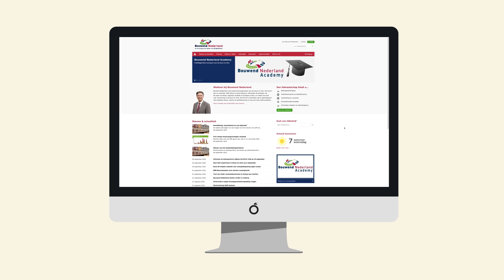Wat is het individueel budget